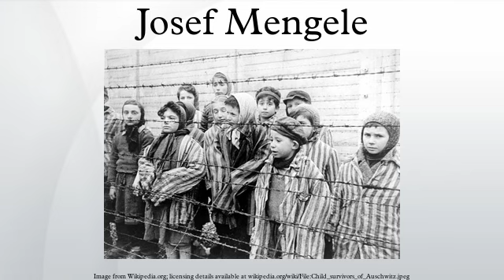Josef Mengele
Josef Mengele (German: [ˈjoːzɛf ˈmɛŋələ] ( ); 16 March 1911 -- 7 February 1979) was a German Schutzstaffel (SS) officer and physician in Auschwitz concentration camp during World War II. He was notorious for the selection of victims to be killed in the gas chambers and for performing unscientific and often deadly human experiments on prisoners. After the war, he fled to South America, where he evaded capture for the rest of his life.
Mengele received doctorates in anthropology and medicine from Munich University and began a career as a researcher. He joined the Nazi Party in 1937 and the SS in 1938. Initially assigned as a battalion medical officer at the start of World War II, he transferred to the concentration camp service in early 1943 and was assigned to Auschwitz. There he saw the opportunity to conduct genetic research on human subjects. His subsequent experiments, focusing primarily on twins, were unscientific and had no regard for the health or safety of the victims. Mengele was also a member of the team of doctors assigned to do "selections": new arrivals deemed able to work were admitted into the camp, and those deemed unfit for labor were immediately killed in the gas chambers. Mengele left Auschwitz on 17 January 1945, shortly before the arrival of the liberating Red Army troops.